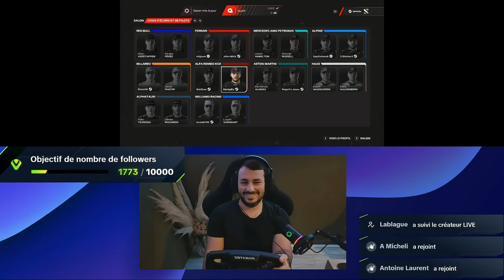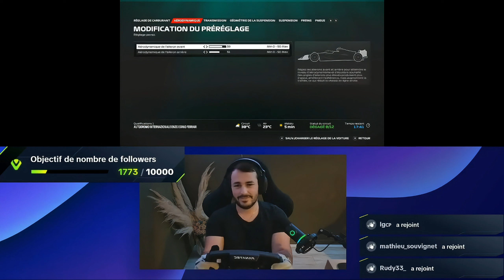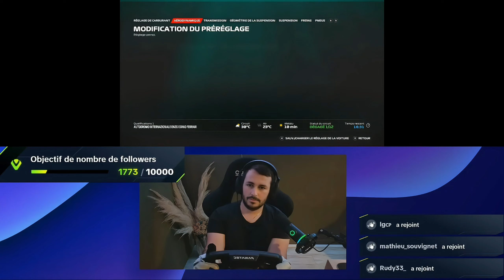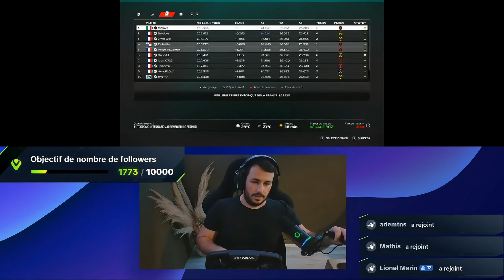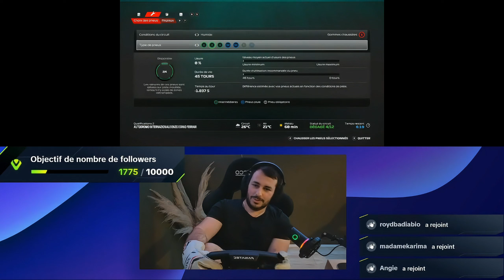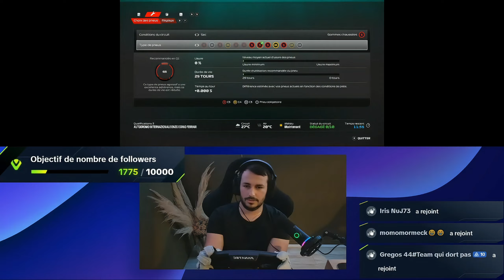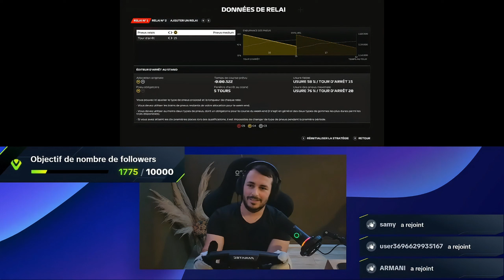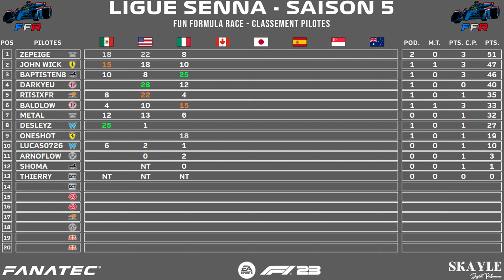Ligue FFR - R4 On sauve les meubles... 😓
Ligue Fun Formula Race ( ligue f1 23 PC sans aides) saison 5 round 4 imola, on sauve les meubles 😅

Suis moi sur INSTAGRAM pour participer a la chaine ! ( Sondage, Avant première, Ect... 😉)MERCI A TOUS !

0:00 intro
0:50 briefing
7:56 Q1
14:23 Q2
20:30 Q3
26:31 stratégie
26:43 course